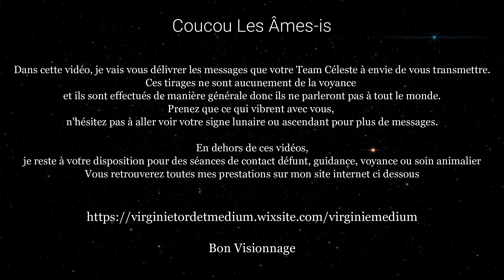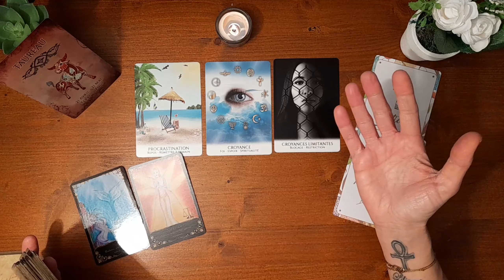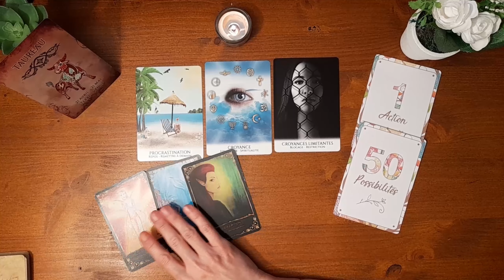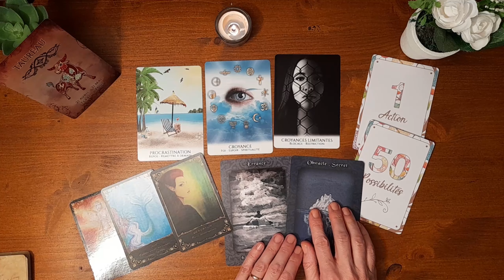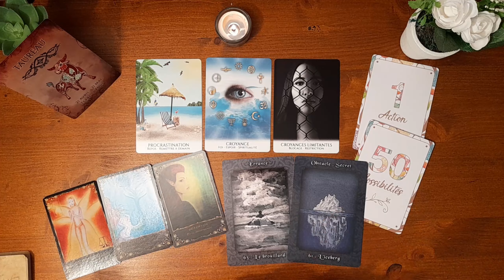TAUREAU FÉVRIER 2021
MES CRÉATIONS
LIVRES - AGENDA - ORACLES
BOUTIQUE

Montage / Image & Son : Virginie Tordet - Médium